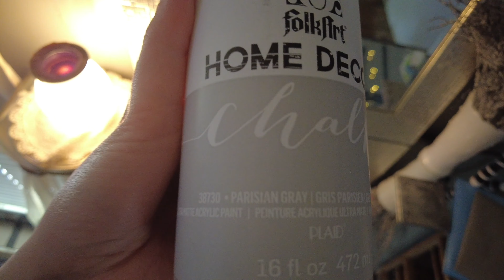Vintage Furniture Makeover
🌸FAQs:
What camera do you use? DJI Pocket 2
What do you use to edit your videos? Davinci Resolve
What apps do you use for thumbnails? Videoleap, MagicEraser, PhotoCollage
When do you upload? Every Wednesday!

🌸FTC:
This video and any products mentioned are not sponsored/been given to me, all opinions are my own.